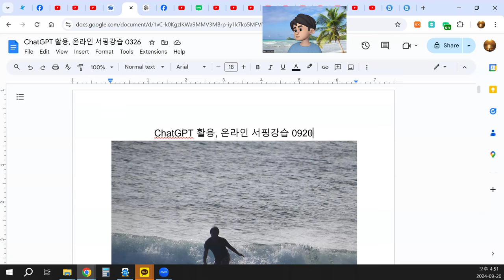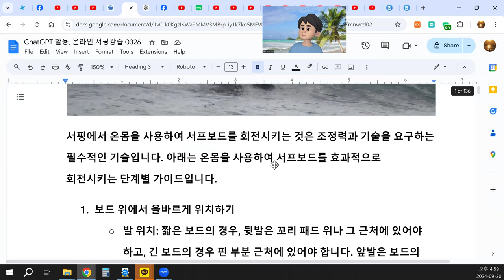ChatGPT 활용, 온라인 서핑강습 0920 온몸을 사용하여 서프보드를 회전